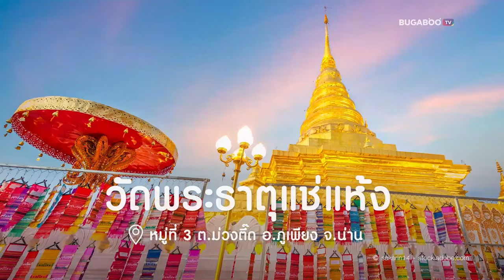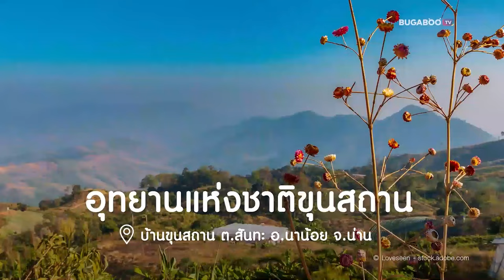30 ที่เที่ยวน่าน ชมธรรมชาติสุดฟิน อินล้านนา 2567 | Bugaboo Travel | Ep.94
เที่ยวน่าน 2567 จะหน้าร้อน หน้าฝน หรือหน้าหนาว จังหวัดน่าน ก็เป็นอีกหนึ่งจังหวัดภาคเหนือ ที่มีสถานที่ท่องเที่ยวมากมาย เต็มไปด้วยวัฒนธรรมประเพณี และธรรมชาติที่สวยงาม วันนี้เราเลยมาพาปักหมุดเที่ยวน่าน กับ 30 ที่เที่ยวน่าน ชมธรรมชาติสุดฟิน อินล้านนา 2567